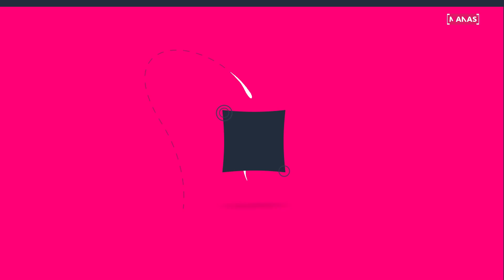ЫРЧЫ НАЗЕЛЬ: "ХЕЙТЕРЛЕРГЕ КӨЗ КАРАШЫМ ТҮЗ"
"Автопортрет" программасында конокто өзгөчө стилдин ээси, ырчы Назель болду. Ырчынын чыгармачылык алгачкы кадамдары, "хайп" жараткан ырлары, мугалимдик кесиби ошондой эле акыркы жаңылыктары тууралуу маектештик.

Özel tarzı ve benzersiz müziğiyle tanınan şarkıcı Nazel, "Autoportret" programının bu haftaki konuğu oldu. Sanatçının kariyerindeki ilk yaratıcı adımları, büyük beğeni toplayan "hype" şarkıları ve öğretmenlik mesleği üzerine samimi bir sohbet gerçekleştirdik.